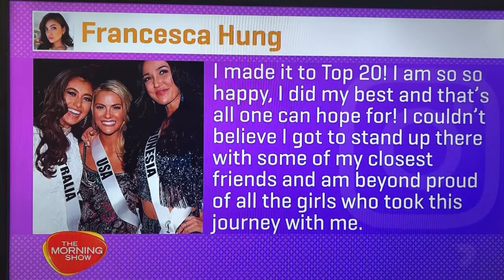Catriona Gray on Australian TV and Ms Australia Msuniverse 2018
Catriona Gray greatest rival of Ms Australia. Francesca Hung says she’s an ordinary girl born and raised in Australia.